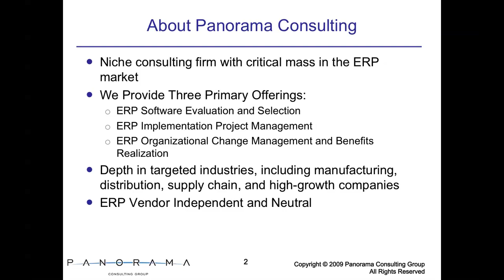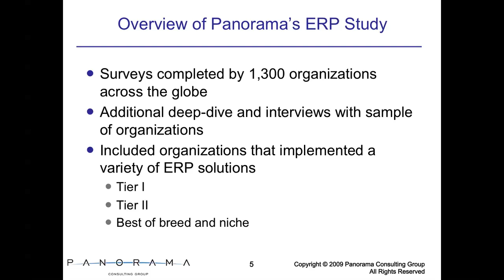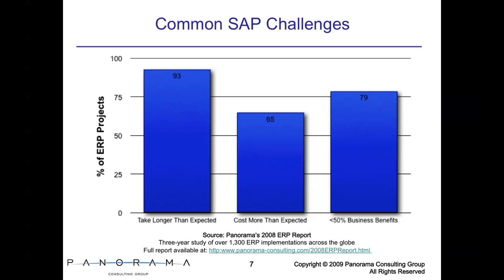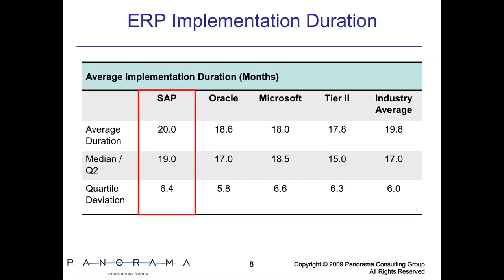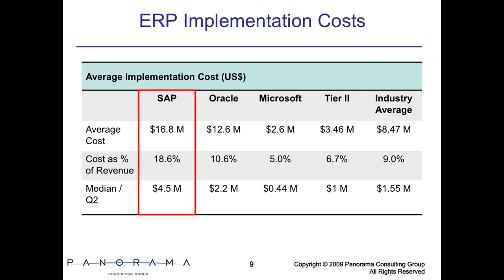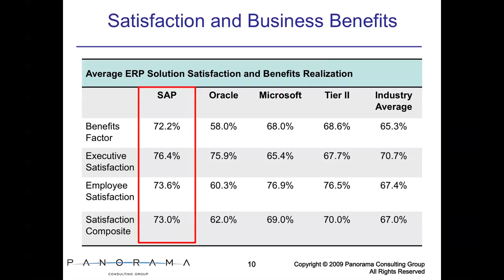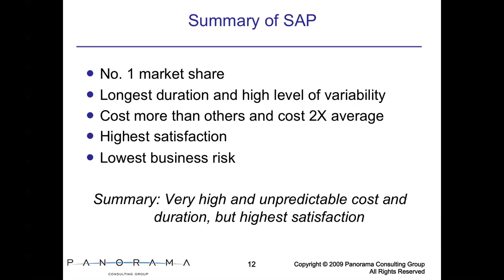ERP Software Spotlight: SAP vs. Other Enterprise Software Solutions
This presentation outlines actual quantitative results realized by SAP implementations.  The information in this presentation was gathered from Panorama Consulting's 2008 ERP Study, which was a three-year study of over 1,300 organizations across the globe that had recently implemented enterprise software solutions.